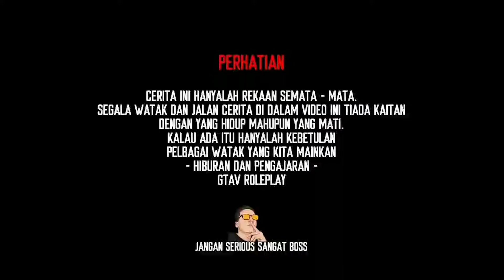JAKA CUBA MEMANDU MAN TGS 8 AXLE SKIN IDOLA ABANG 'HAZLAN KASSIM' DIDALAM EURO TRUCK SIMULATOR 2!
Hai..Tunaikan permintaan anda ! Lori Man TGS skin abang 'Hazlan Kassim' 8 AXLE Muatan BEAM yang panjang ! Tengok macam mana kalau memandu di dalam Euro Truck Simulator 2 ! Lepas ke ?

Jika ada cadangan atau apa sahaja yang nak dikongsi dengan Jaka , boleh tinggalkan komen dibawah..

Terima kasih kerana telah menonton video ini dan video - video daripada Jaka GamingZ !  Share kepada kawan-kawan ya!

Kita jumpa lagi di video yang seterusnya! Terima kasih !